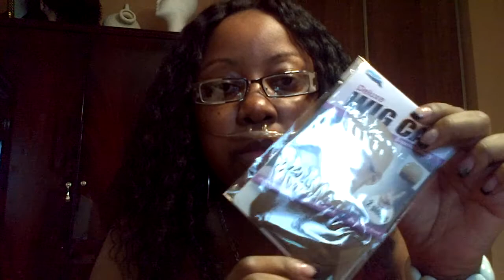ALIEXPRESS KINKY CURLY LACE FRONT WIG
This is the link to the wig